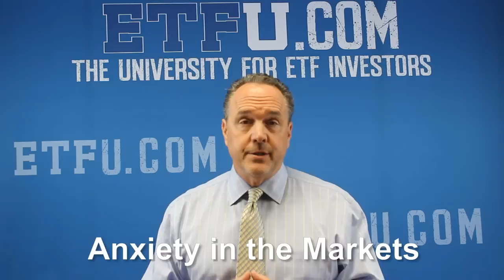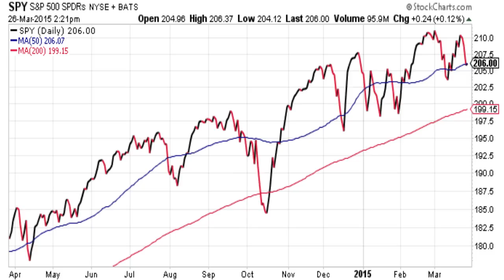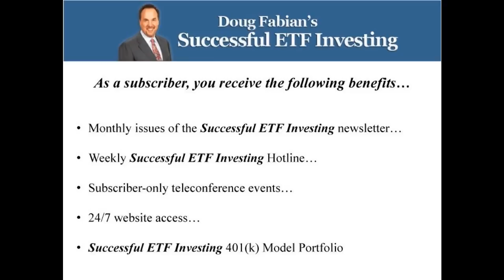Doug Fabian's Weekly ETF Report March 26, 2015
Doug Fabian discusses year to date market activity.